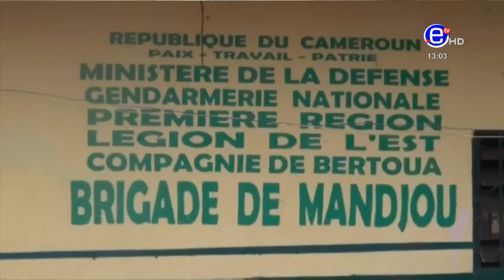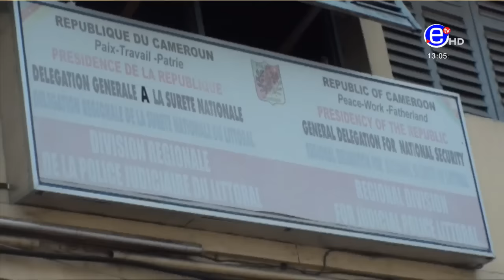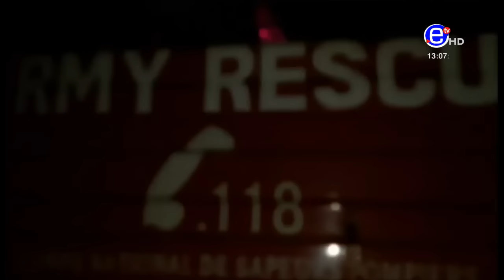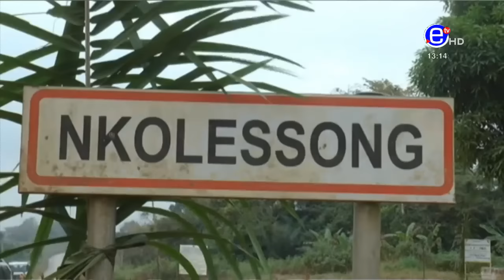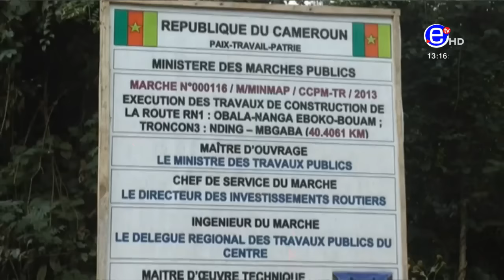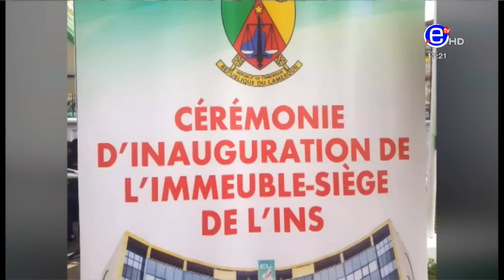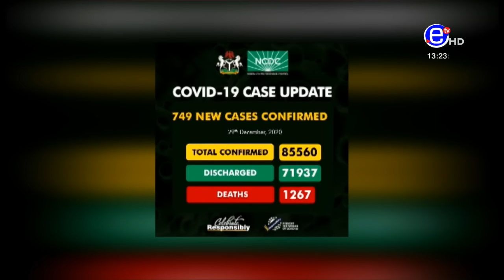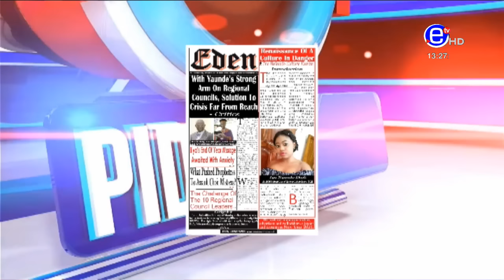PIDGIN NEWS WEDNESDAY 30th DECEMBER 2020 - EQUINOXE TV